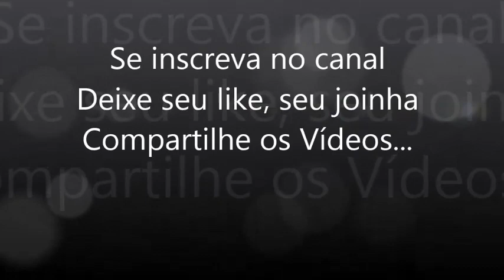Comofazer caseado em Pano de Prato ( Versão Destro )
Olá Pessoal !!!
Nesta vídeo aula, vamos aprender  a fazer caseado para aplicarmos em vários trabalhos de crochê.

Material
Linha 100% Algodão TEX 151 ( cor Rosa nº3131 Cléa )

Barrado em Crochê Nº 20 Versão Canhoto.mp4

Obrigado, fiquem com Deus.